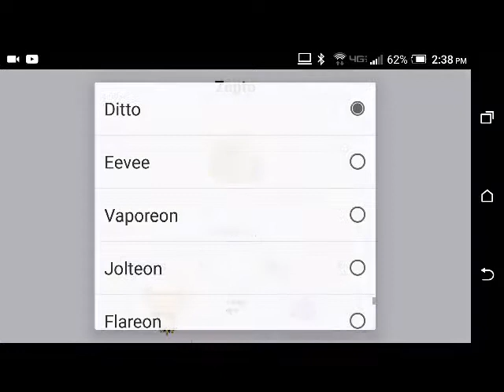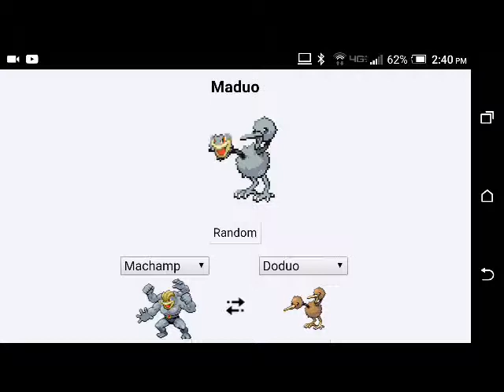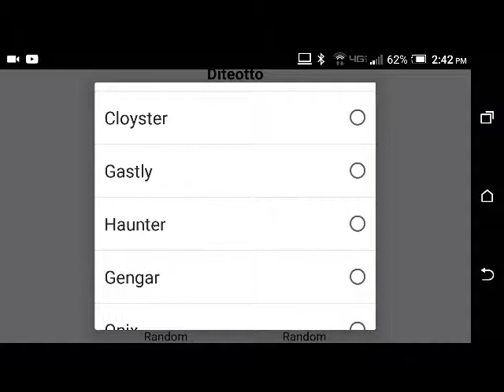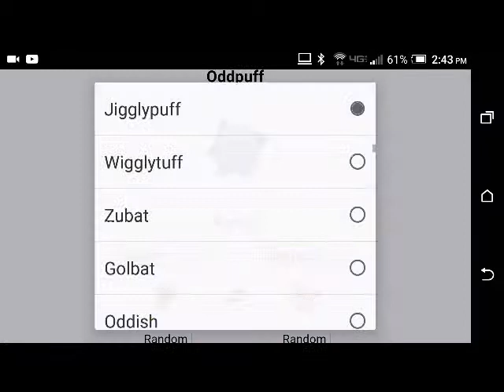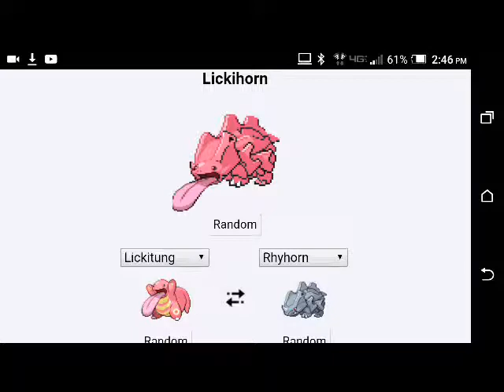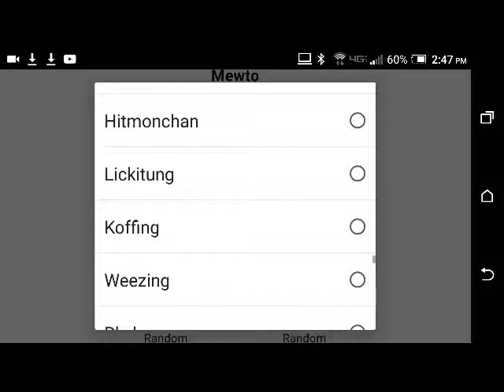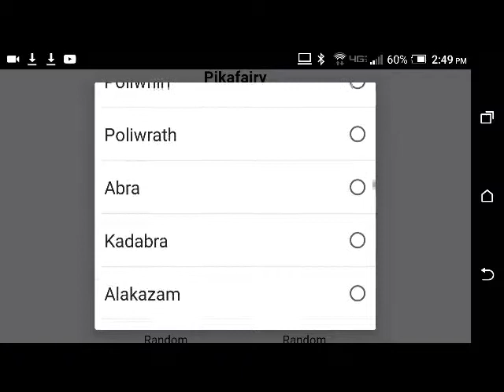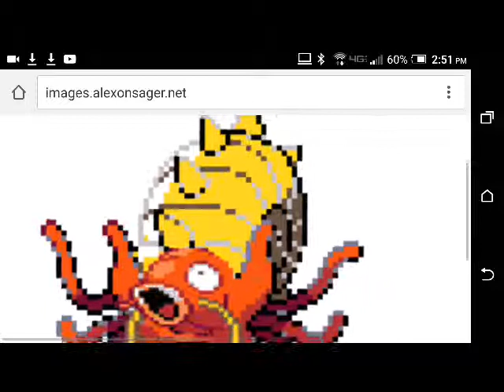Pokemon Fuser Again?!